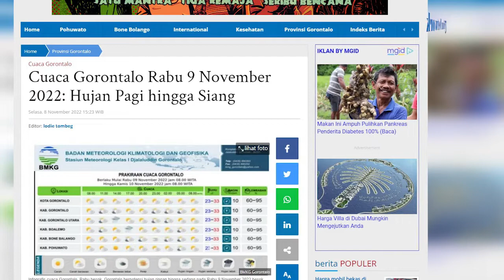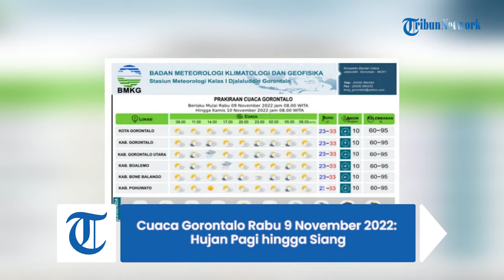Cuaca Gorontalo Rabu 9 November 2022: Hujan Pagi hingga Siang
Laporan Jurnalis TribunGorontalo.com : Lodie Tombeg/Azhar Kusuma

TRIBUNGORONTALO.COM, Gorontalo - Gorontalo berpotensi hujan ringan hingga sedang pada Rabu 9 November 2022 besok hari.

Artikel ini telah tayang di Tribungorontalo.com dengan judul Cuaca Gorontalo Rabu 9 November 2022: Hujan Pagi hingga Siang,